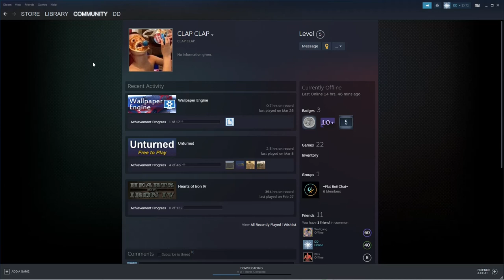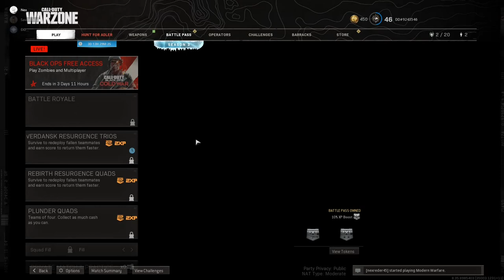Chaotic Discord Moments 2